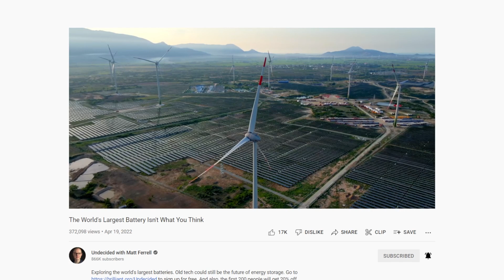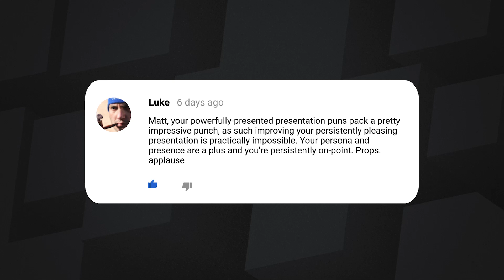115: You call that a battery? Pumped Hydro Storage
Matt and Sean discuss how “old reliable” might be the best reliable ... we’re talking about how pumped hydro storage is the biggest energy storage system in the world.